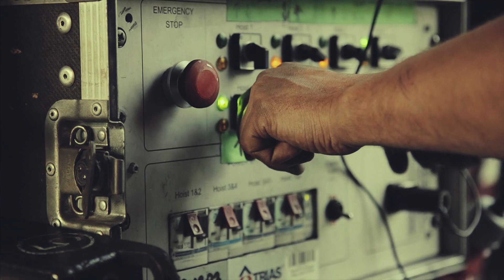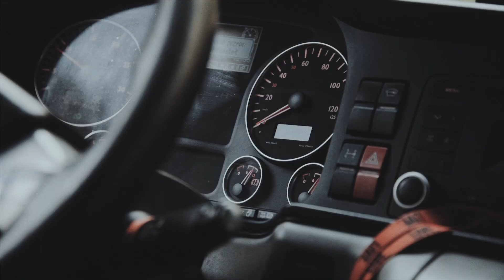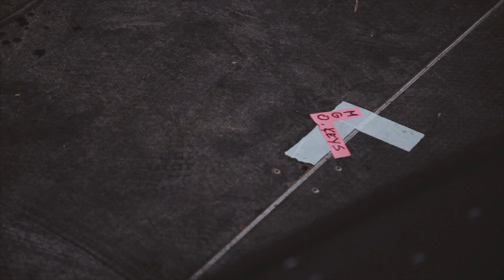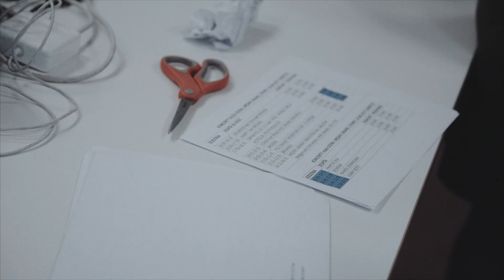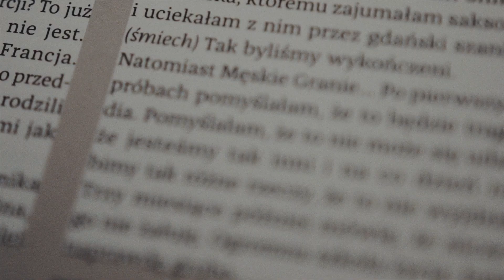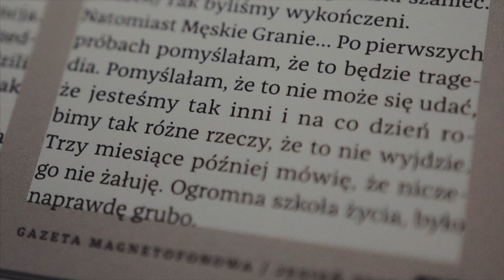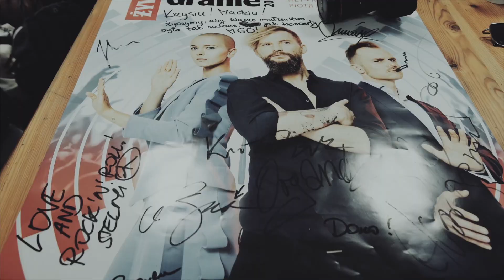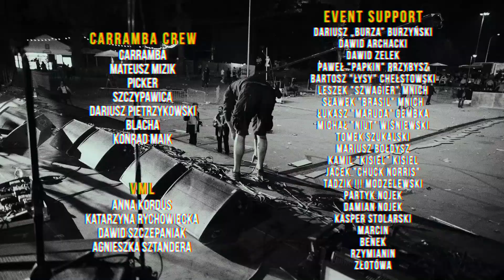LIVE | Męskie Granie 2017 - Making Of